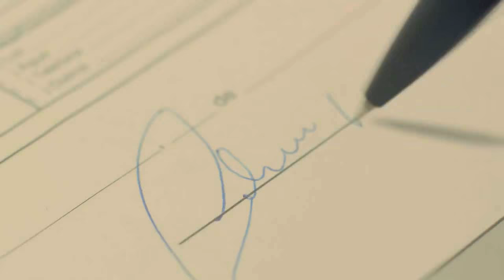BUSCAS A LADRÃO MOVIMENTA MORADORES DA GETÚLIO VARGAS